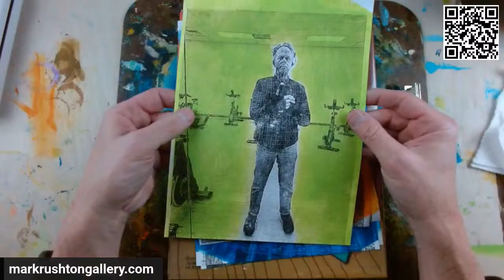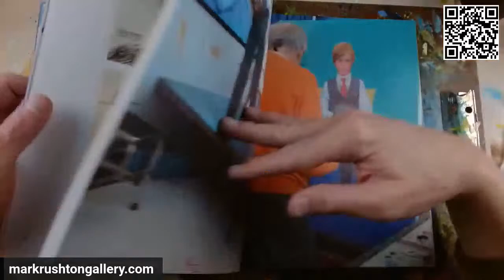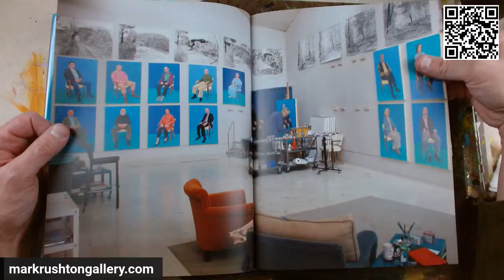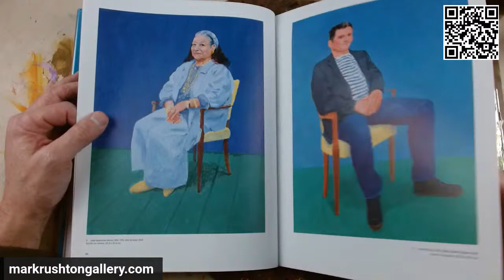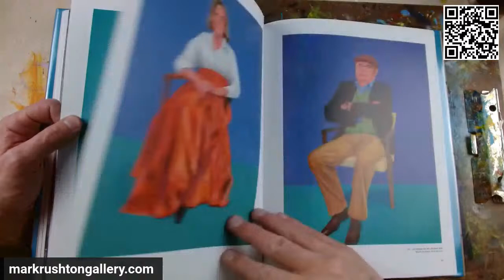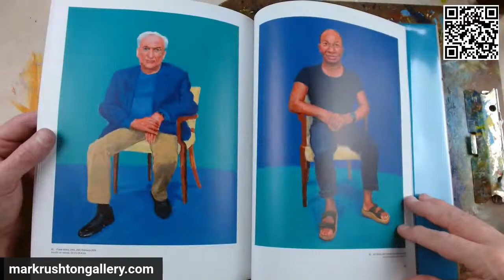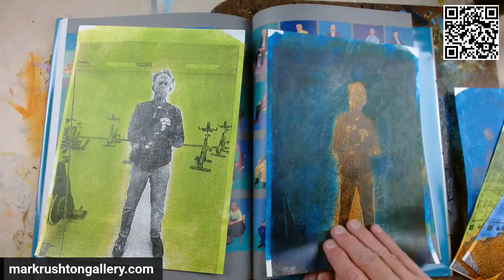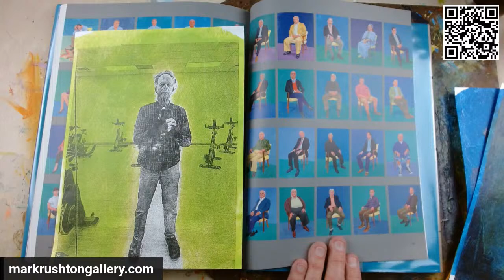Going Through the David Hockney Portraits Book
Mark Rushton live on Sunday, January 7, 2024 in his home studio.  No painting tonight, just going through an art book and some of my self portraits.

Mark Rushton is a Des Moines-based visual and recording artist.